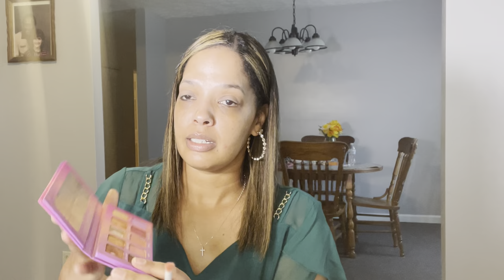💝BASICC GET READY WITH ME💝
This video is a basic get ready with me. There is a before and after pic of me with and without makeup. I am showing you how I apply my everyday basic makeup. Below I have listed the products that was used in the video.